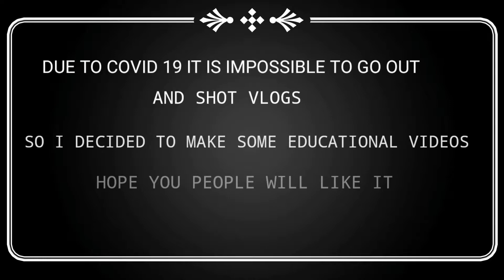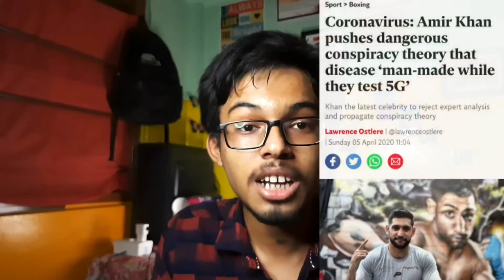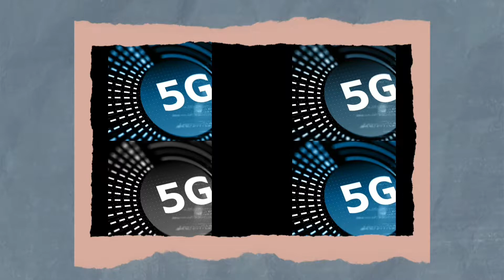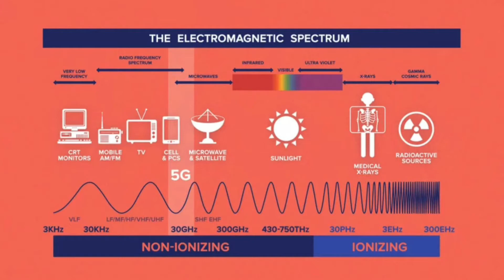I DISCUSSED ABOUT 5G||SPECTACLE BEAST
In this video I have discussed about 5g.hope you people will love it